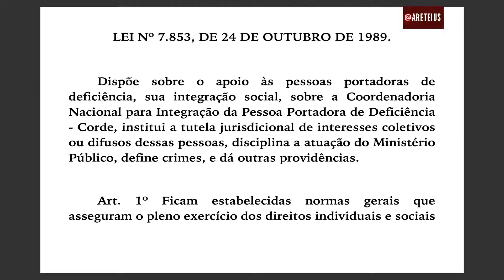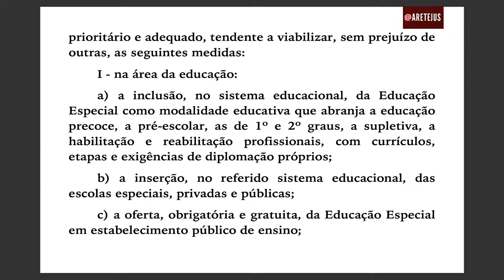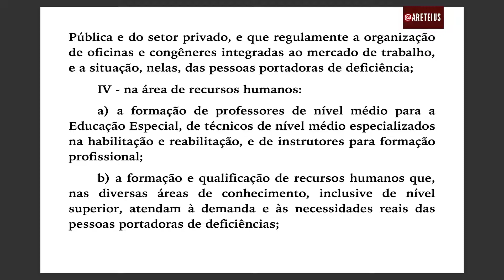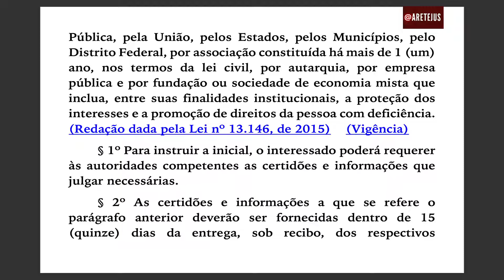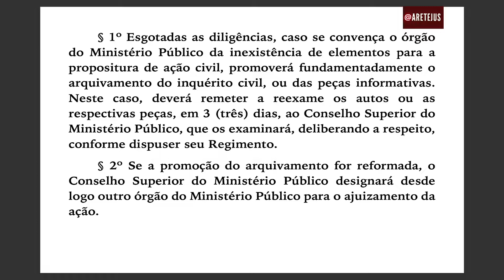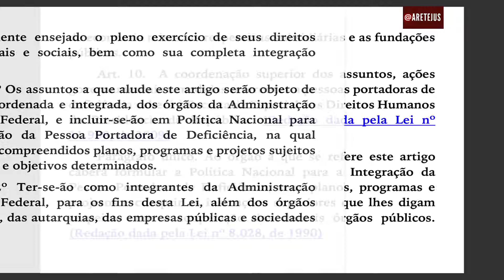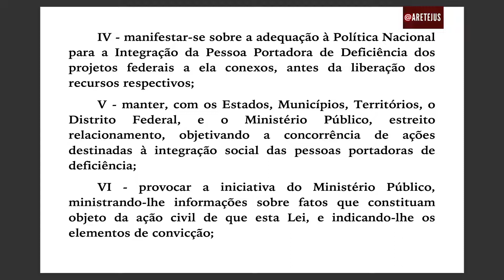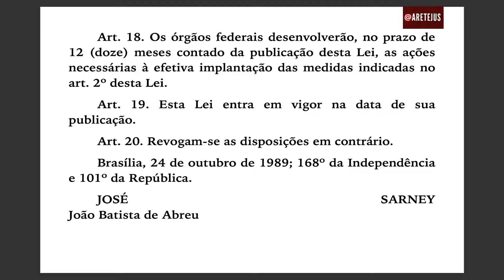Lei 7.853 Proteção Processual das Pessoas com Deficiência em Audiobook